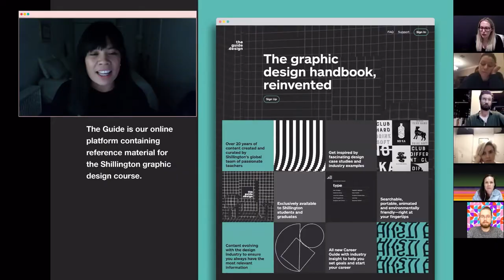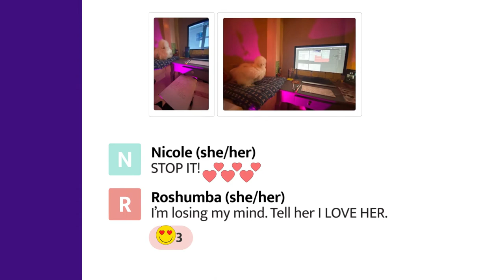Shillington Online Graphic Design Course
Want to become a graphic designer without even having to leave the comfort of your home? Shillington's Online Graphic Design Course could be the perfect choice for you—learn more from our previous students who did just that.

With Shillington’s online graphic design course, you’ll graduate with a solid understanding of creative problem solving, design theory and software. Create an incredible design portfolio and master how to discuss and sell your work—essential skills for any creative career.